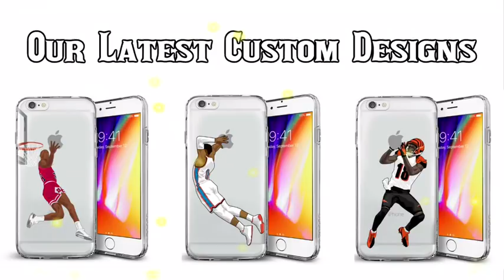Juju Smith Schuster Mix - Gods Plan || Drake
This mix contains juju Smith Schusters best highlights for the Pittsburgh Steelers with the song gods plan by drake. Juju was a phenomal rookie this year and is a candidate for Rookie of the year. He was a great addition to the Steelers offense and he was a machine with all his yards and td's. Not to forget his iconic celebrations.